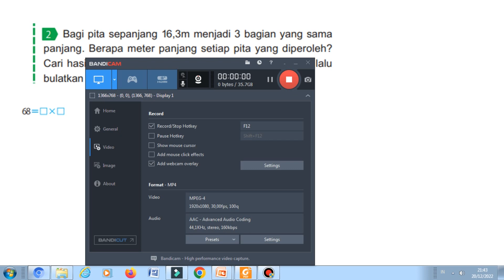2. Bagi pita sepanjang 16,3 m menjadi 3 bagian yang sama panjang. Berapa meter panjang setiap pita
JUDUL :
2. Bagi pita sepanjang 16,3m menjadi 3 bagian yang sama panjang. Berapa meter panjang setiap pita yang diperoleh?, Cari hasil baginya sampai ke nilai tempat perseratusan, lalu bulatkan hasil tersebut ke nilai tempat persepuluhan.,
jawaban matematika kelas 4 halaman 68 kurikulum merdeka